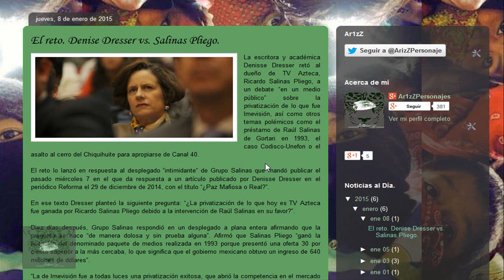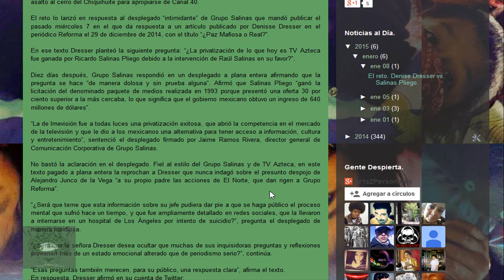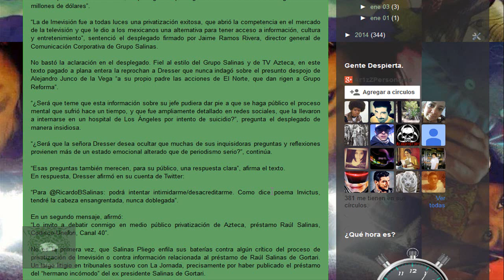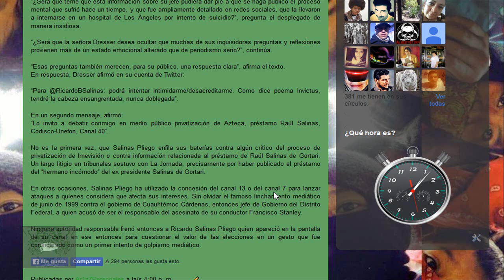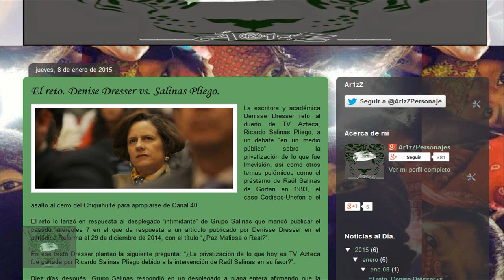Salinas Pliego acusa a Denise Dresser de enferma mental; ella lo reta a debate. ¡Él no irá, claro!